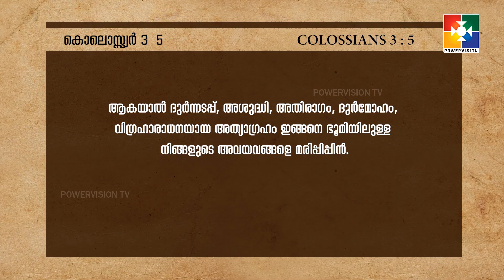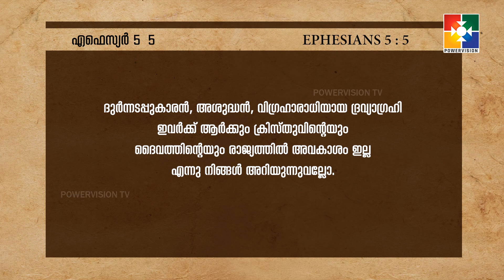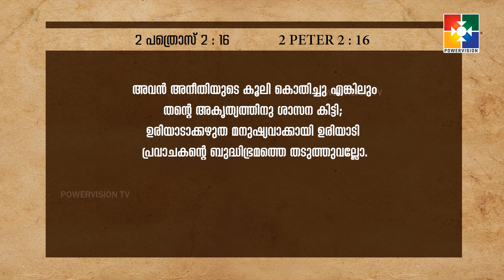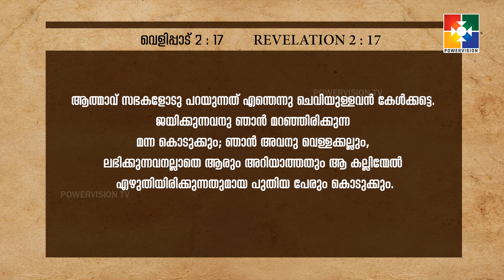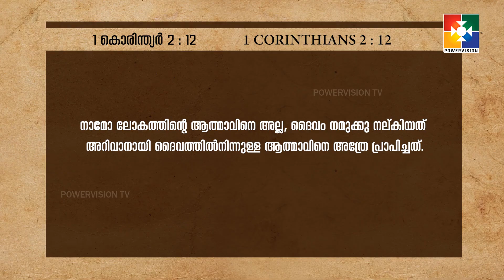മറഞ്ഞിരിക്കുന്ന മന്ന | THE BOOK OF REVELATION | POWERVISION TV | EPI 20